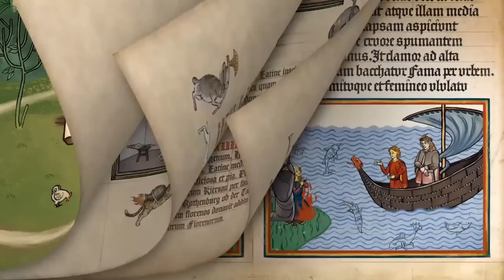Top 15 Xbox Series Single Player [STORY-DRIVEN] Games | 2023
Games for Sale with Affiliate links (If you use these links and buy something I get paid a small amount as an Amazon Affiliate, but at no extra charge to you.  It greatly helps the channel and is very appreciated)

Tales of Arise
The Forgotten City
Guardians of the Galaxy
As Dusk Falls
Life is Strange True Colors
Control Ultimate Edition
Yakuza Like a Dragon
Persona 5 Royal
Resident Evil Village Gold
Halo Infinite
Psychonauts 2
A Plague Tale Requiem

Timestamps

0:00 Intro

1:39 15

2:31 14

3:39 13

4:23 12

5:11 11

5:58 10

6:48 9

8:23 8

9:17 7

10:24 6

11:46 5

13:12 4

14:30 3

15:41 2

17:18 1